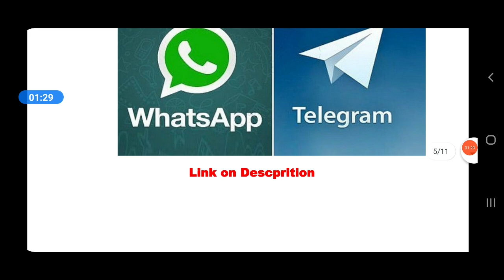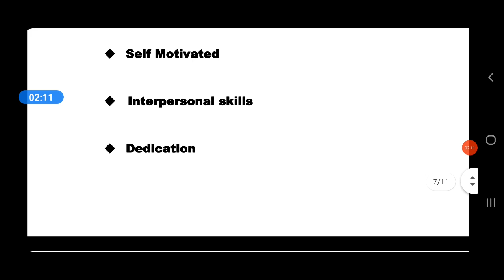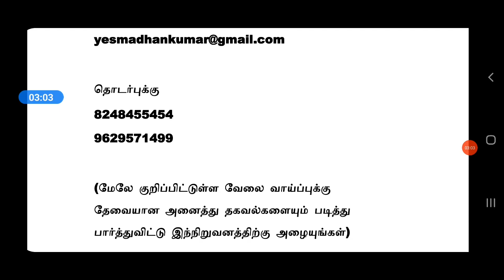MEDICINE MANUFACTURING COMPANY JOBS | Tamilnadu Jobs | Private Jobs 2021 | Tamil | tamilnadujobs2021